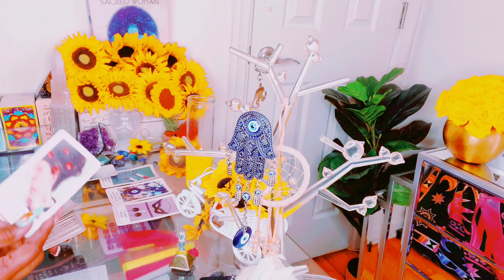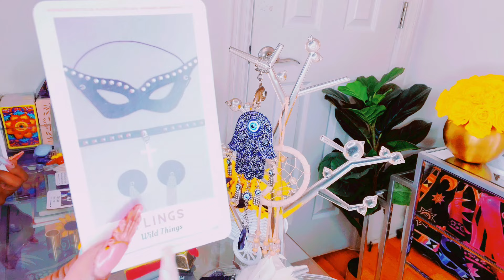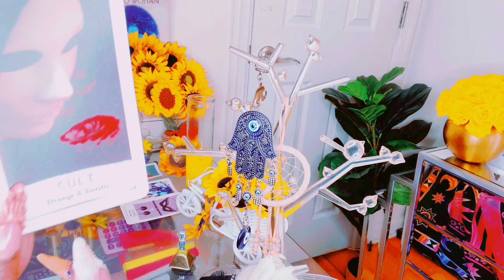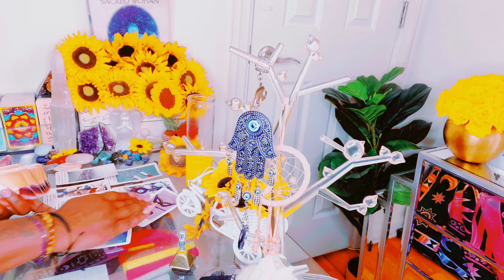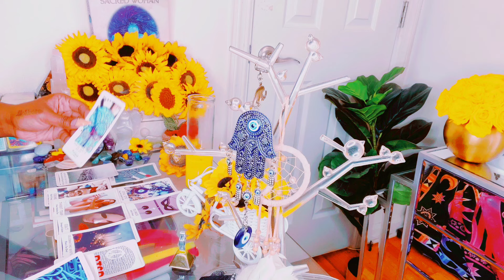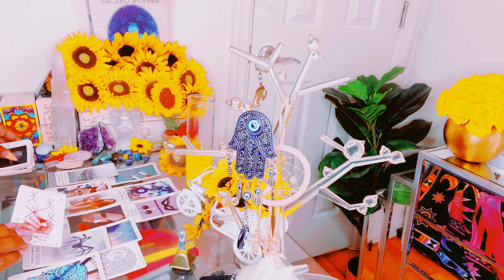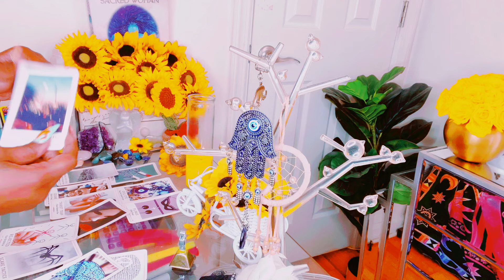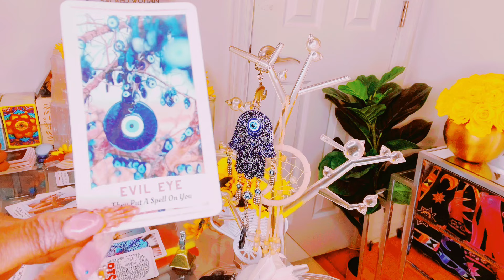DM THOUGHT🫵🏽WOULD’VE KNOWN BY NOW THEY NEED UR HELP🫢|EMOTIONAL AFTER SEEING HOW FAR THE KARMIC WENT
I BLOCK ALL EVIL SENT MY WAY AND RETURN BACK TO SENDER 1000x FOLD